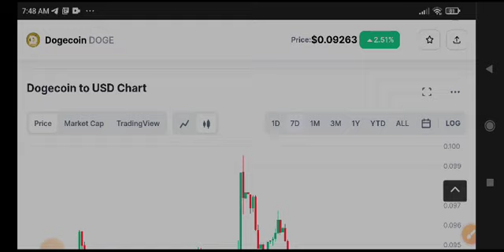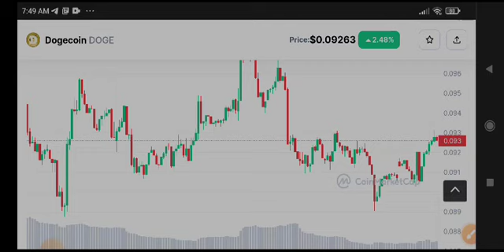Dogecoin Price Prediction! Dogecoin News Today